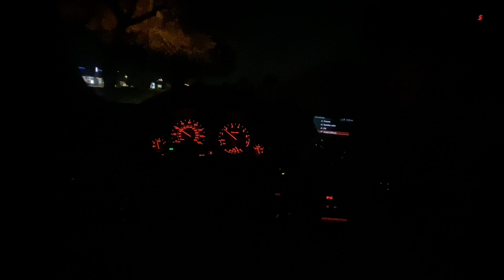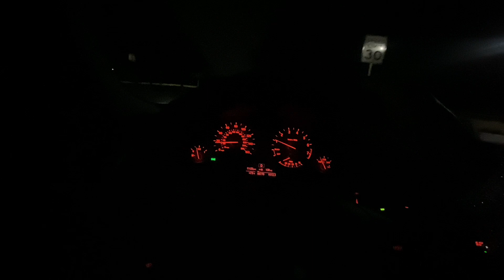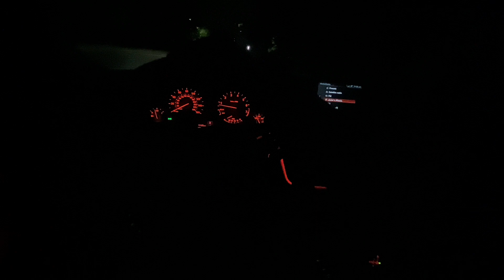Late night BMW Drive😮‍💨🔥…